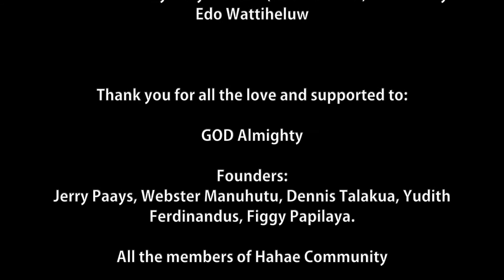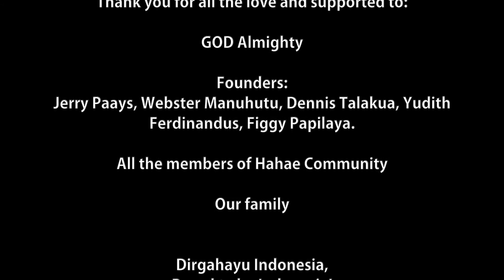Indonesia Pusaka - HaHae Community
17th of August is Indonesia Independence Day Celebration, Hahaee is a community where most Moluccans musicians gather together to express their talents to the worlds, here they're trying to bring up one of the Indonesian Anthems by Ismail Marzuki .

Dirgahayu Indonesia Merdeka 76

Senang bisa berkolaborasi dengan basudara beta dari Maluku untuk mendeklarasikan kemerdekaan sebuah bangsa yang sangat unik di dunia dengan segala kemajemukannya, mari kita jaga rasa kesatuan & kesatuan bangsa ini, Merdeka!

Bersatu dan berkarya bersama-sama, adalah salah satu cara mengekspresikan rasa syukur dalam merayakan Kemerdekaan Indonesia.

Indonesia tanah air beta
Beta Maluku,
Beta Indonesia.
Indonesia, beta bangga!

Cipt. Liberty Manik

MUSICIANS
@anthoniealfons - Music Director & Guitar
@edo.wattiheluw - Drums
@michaelnahem.25 Keyboard
@rama.natanael- Bass

Producer: @hahaecommunity Music Produced & Arranged by @anthoniealfons
Vocal Produced & Design by @vionapaays
All Vocals & Music Edited by @anthoniealfons
All Vocals Mixed by @dennisnussy
Mixing and Mastering: @richardbenhard
Video Edited by @ekkywatson assisted by @edo.wattiheluw